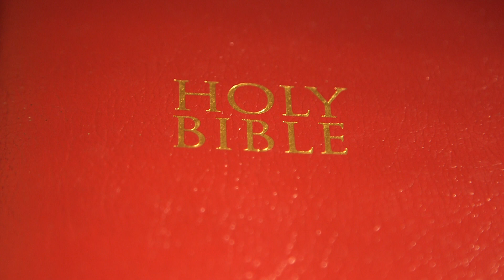Psalms 94 (Holy Bible KJV)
1-23 (A Prayer for Vengeance)